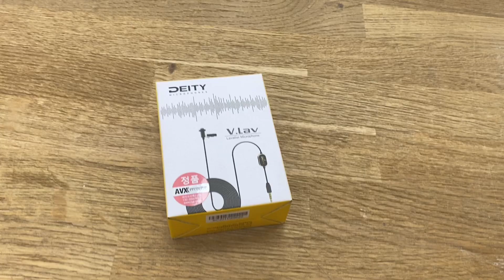창고습격 2탄 Deity V.LAV TRRS 유선 핀마이크 (창고습격 70%할인)_마이크몰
스마트폰용 유선 핀마이크입니다.
trrs 타입입니다.
창고발견 사용흔적 없는 신품입니다.
꼼꼼하게 포장해서 배송 해 드리겠습니다.
필요하신 분들
얼른 구매하세요 !